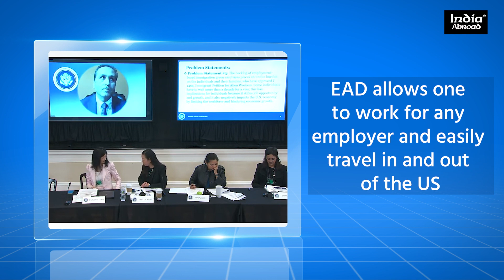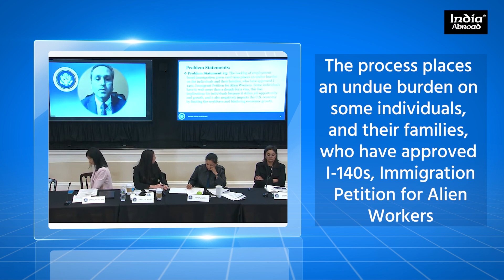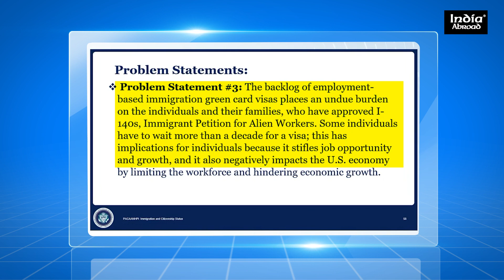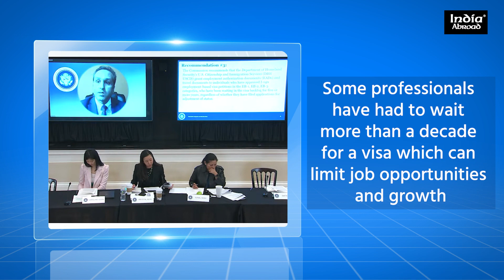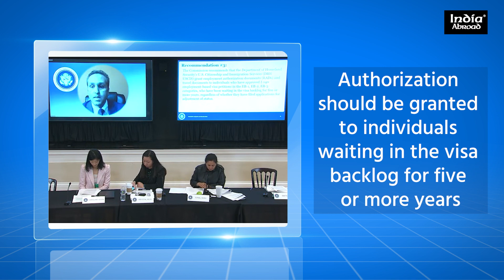Employment Authorization for all individual who have had their employment-based migrant visa approve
A panel appointed by US president Joe Biden has recommended granting Employment Authorization to all individuals who have had their employment-based migrant visas approved.

These are the proceedings of the Asian American Native Hawaiians and Pacific Islanders Commission meeting where the proposal was mooted and passed.
The proposals were presented by Ajay Bhutoria